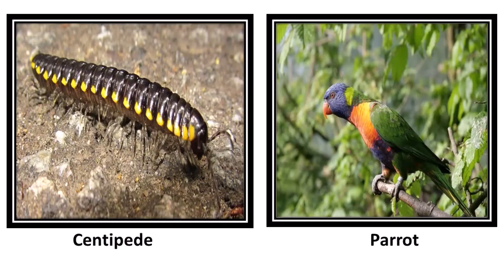English Proverb | Episode -5 | Despair gives courage to a coward | story | Dushy Mic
Hi all,
Glad you have found my video on

This video explains about the English Proverb, Despair gives courage to a coward through an interesting story.

  Video by Stephan Müller from Pexels
  Video by Donald from Pexels
  Video by Taryn Elliott from Pexels
  Video by Dan Bongcalas from Pexels
  Video by martha chinyere from Pexels